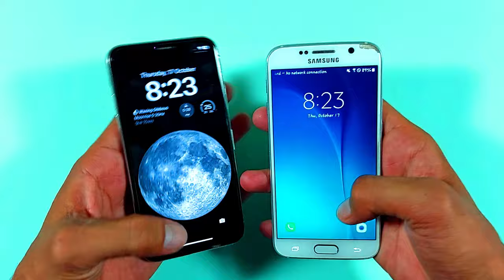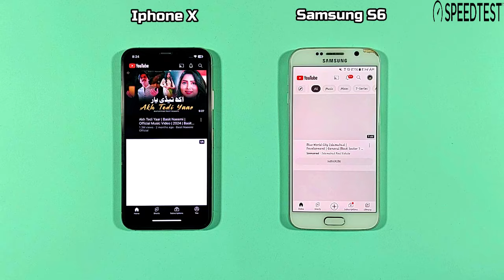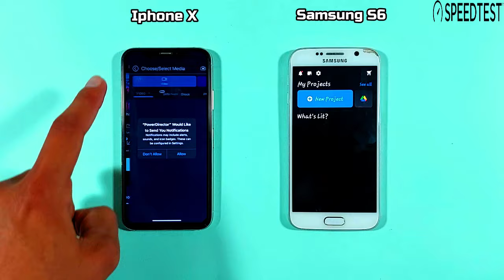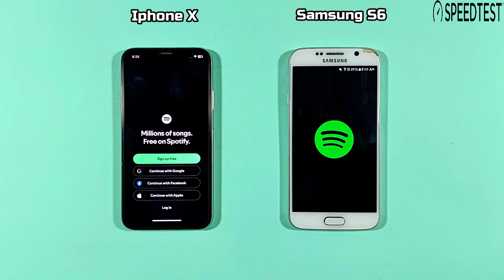Iphone X Vs Samsung Galaxy S6 | Speed Test & Comparison